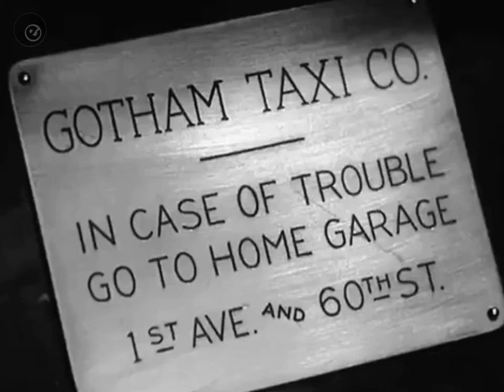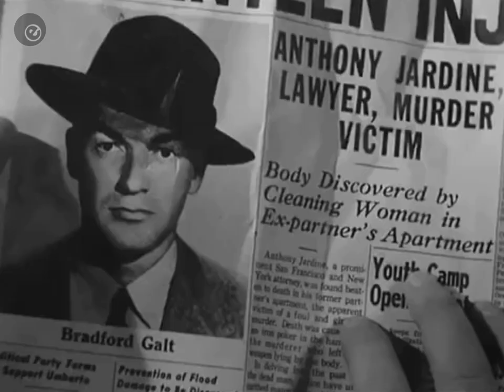Make Sweet Music By Eric Kupper (Official Music Video) MOTOMO RMX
Make Sweet Music By EricKupper
ElectronicMusic HouseMusic EricKupper is an American keyboardist, arranger, songwriter, remix artist, DJ and record producer of French descent. Playing in bands in his formative years, he got his real start in the mid-1980s working as a keyboardist, guitarist, and songwriter for such producer/remixers as DavidMorales FrankieKnuckles ArthurBaker MarkKamins JustinStrauss PeterRauhofer and RichieJones to name a few. Since 1986 he has played on, remixed, and/or produced over 1700 records for artists spanning all contemporary musical genres. His work in the mid-to-late 1980s/early 1990s, especially his work with DefMix Productions, is considered to be part of the foundation for house music as it exists today. He released an album under his own name, From the Deep, in 1995.[1]
MakeSweetMusic MashUpCinema video was produced at BacSoiBros Production House by JohnnyMango he used film fragments from TheDarkCorner 1946
AnnaKarina SamiFrey and ClaudeBrasseur show off their dance moves in

From:  Eightball Records & Bac Soi Bros
Comes MashUp Cinema
With a timeless Make Sweet Music by Eric Kupper
Feat. Connie Harvey
and Brilliant Motomo RMX